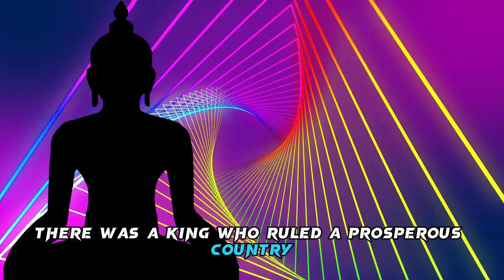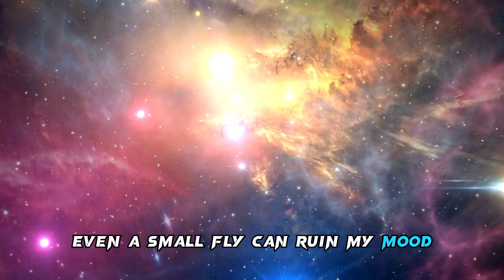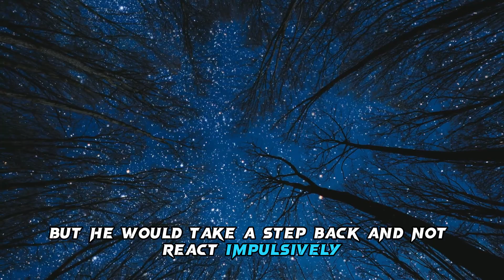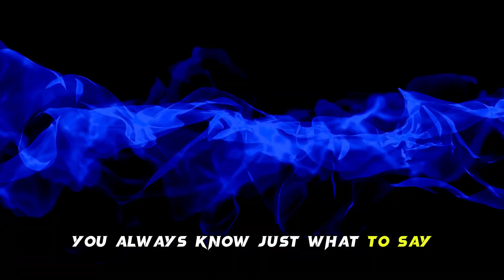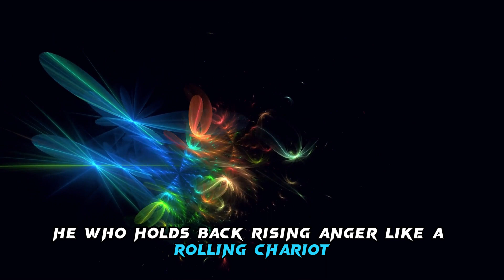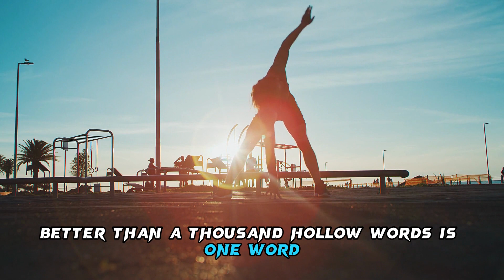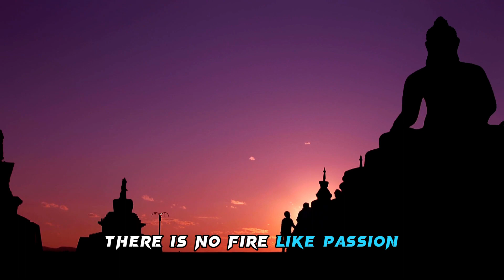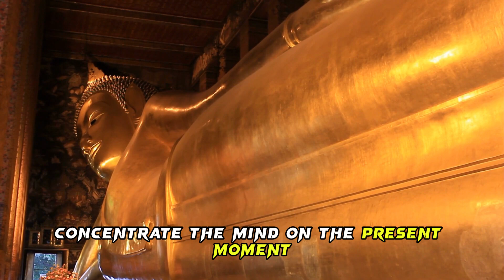Power of Not Reacting How to Control Your Emotion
"Welcome to Wisdom 777, your haven of profound insights and enlightenment. Our channel is dedicated to sharing the timeless wisdom of ancient teachings and modern philosophies, offering a transformative journey to enhance your personal growth and enrich your life. Immerse yourself in thought-provoking discussions, powerful quotes, and practical advice that will guide you towards a more mindful,

1.
2.
3.
4.
5.
6.
7.
8.
9.
10.
11.
12.
13.
14.
15.
16.
17.
18.
19.
20.

attitude quotes
about life quotes
best quotes
change quotes
confidence quotes
quotes depression
quotes de motivacion
quotes daily
motivation status,
quotes about life,
motivational,
motivation
morning motivation
motivation ark
success motivation
training motivation
wisdom Quotes
spiritual dive#45spiritualdive#101spiritualspiritual journeyspiritual growthspiritual awakeningas above so belowuniversal law#70law of correspondencelaw of attractionthe kybalionhermetic#309hermetic principleswisdomphilosophythoughtsmindpower of mindsubconscious mindsubconsciousconsciousnessfeelingemotionsawarenessmindfulnessmeditationaffirmationsmanifestationhow to manifest